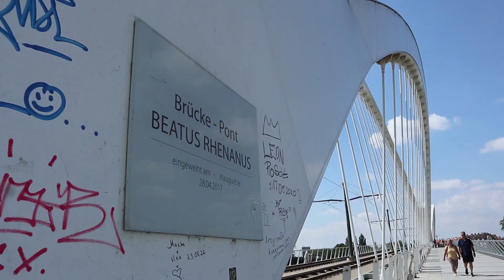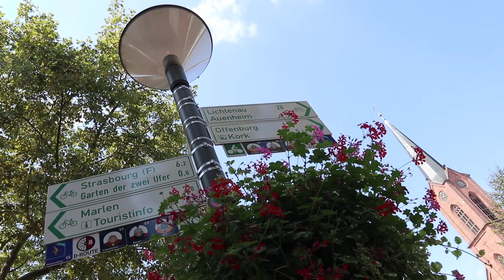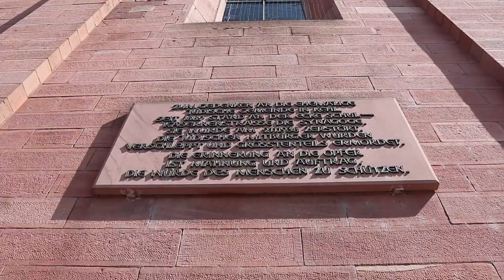Strasbourg to Kehl Germany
Friends, if you liked the video, you can help the channel :

1. Shared this video with your friends on social networking sites.
2. WRITE A COMMENT, at least a smile. It will not be difficult for you, but I will be very happy.
Thank you for your attention, Cheerss

Kehl is a town  on the river Rhine, directly opposite the French city of Strasbourg.
Kehl to Strasbourg by Train about € 4.30.
You can take the “D” tram from Strasbourg direction Kehl and hop off at “Port du Rhin.”

Passerelle des Deux Rives,
is a pedestrian and cyclist bridge over the Rhine.

If you arrive by foot, you pass through gardens featuring sculptures, small play areas for children, and plenty of benches to sit and savour surroundings.

Well, hope you enjoy the video.
Will see you when i see you.
Cheerrss.